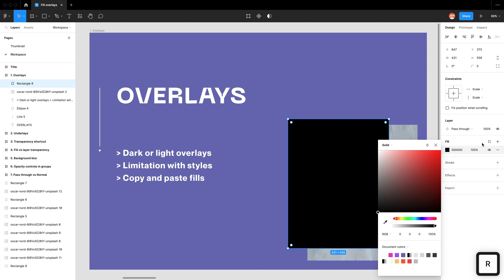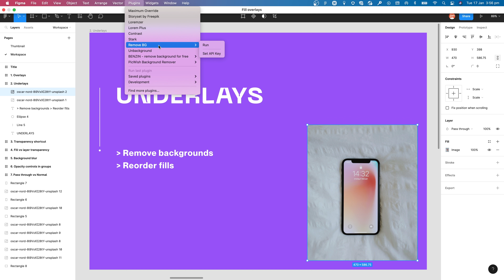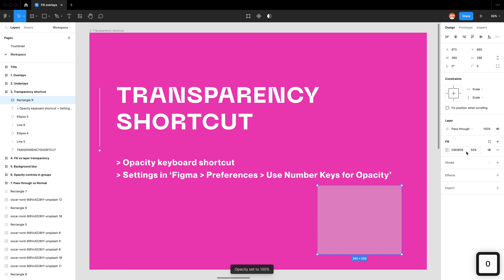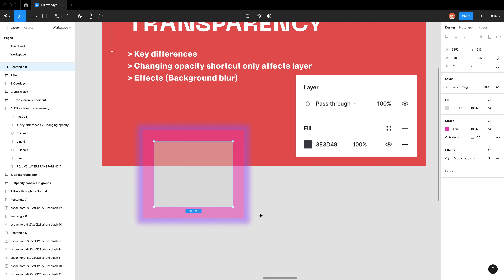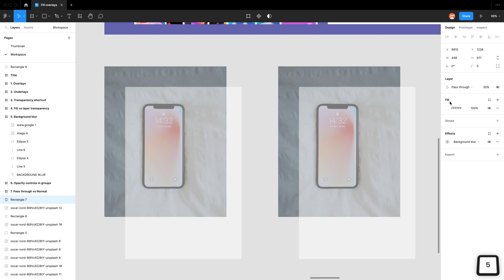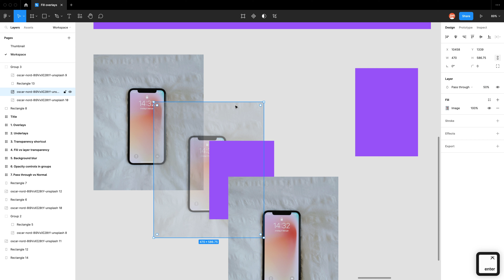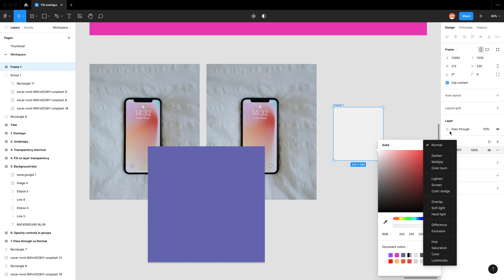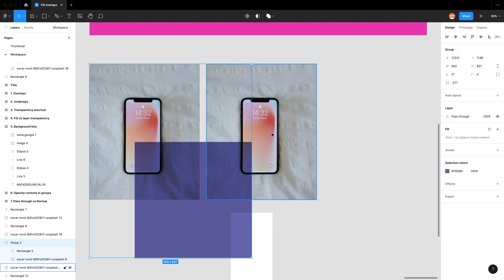Figma Tips ⚡ - Add dark overlays and master fills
Add colour overlays or underlays by using multiple fills.
Here is everything you would ever need to know to master fills in Figma.

Time Stamps ⏱️
00:00 Introduction
00:08 Colour overlays
01:40 Colour underlays
02:41 Transparency shortcut on keyboard
03:48 Fill vs Layer transparency
05:47 Background blur to create Glass Neumorphism trend
07:31 Opacity controls in groups
09:24 Pass through vs Normal properties
12:23 Like, comment, subscribe fam

Got a question about figma, or the UX/UI industry?
Any suggestions for topics you would like me to cover?